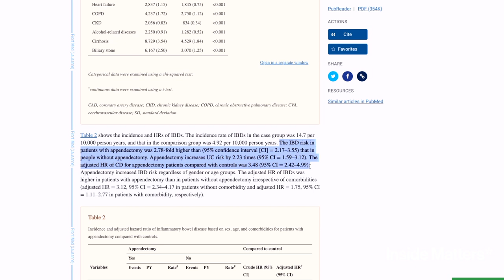Dr Richard Hansen - Microbial Therapeutics & Paediatric IBD - Inside Matters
Dr Hansen is a Consultant Paediatric Gastroenterologist at the Royal Hospital for Children in Glasgow and an Honorary Clinical Associate Professor at the University of Glasgow. He is a principal investigator within the Bacteria, Immunology, Gastroenterology and ‘Omics (BINGO) group at the University which developed the CD-TREAT diet for Crohn’s disease.

His clinical interests are inflammatory bowel disease (IBD), paediatric endoscopy and Helicobacter pylori. His main research interest is the gastrointestinal mucosal microbiota and its importance in paediatric disease, particularly IBD. He is especially interested in the molecular characterisation of the microbiota and its subsequent modification for the purposes of therapeutic effect via microbial therapeutics.

In this episode, we discuss treating IBD in children, using entirely liquid diets to reduce inflammation, and developing novel strategies that target the microbiome to treat IBD.

00:00 - Start
1:06 - Intro
1:56 - Interview Starts
2:27 – How to study the microbiome – analytical methods and study types
3:22 - How has microbiome science changed over the last 5 years?
5:13 -  What is Exclusive Enteral Nutrition (EEN)?
7:39 -  What is Inflammatory Bowel Disease (IBD)?
10:18 - Why are people getting IBD earlier in life?
14:54 - Is there different immunology between Crohn's disease and IBD?
17:07 - How has the perceived importance of the microbiome changed in IBD?
21:48 - How did all of this influence your PhD?
26:14 - Are we missing something with the current microbiome studies?
29:17 – The Bristol Stool Score
29:53 - Do you think that the microbiome drives inflammation in the gut?
34:01 – The Appendix
39:15 – Using the microbiome to predict IBD?
46:16 – Faecal microbiota transplantation (FMT)
49:03 – FMT in UC – studies published to date.
52:17 – Super donors in FMT
59:17 – The 16S gene
1:03:06 – The microbiome analytical toolkit
1:07:55 -  AI and large populations
1:09:19 – The implantation of machine learning
1:10:39 - Are clinicians trained in how to use AI
1:13:01 - Discussion on the application of FMT in paediatric populations.
1:14:22 - Infants, diet and gut health.
1:18:01 – Further discussion on FMT in paediatric populations.
1:20:44 - FMT donor screening processes.
1:22:21 – Donor selection for paediatric FMT.
1:26:30 – Potential risks associated with FMT.
1:29:19 - Can FMT or other microbial therapeutics replace immune system dampening therapies?
1:31:13 - When IBD is at its worst, what is it like?
1:36:01 - What do we do about the EEN diet and Crohn’s disease?
1:38:20 - Which element of EEN is driving the positive effects in Crohn’s?
1:42:27 - How do we create a less socially restrictive diet than EEN but keep the benefits?
1:44:44 - What is the ultimate aim of CDTreat?
1:47:19 - What is the relative importance of bacteria versus other components of the microbiome?